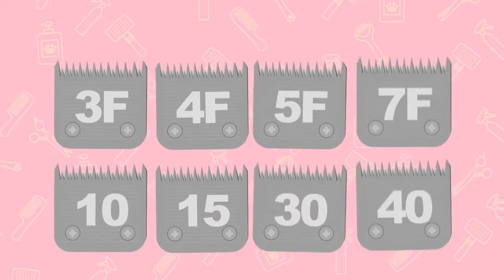✂️ Conoce las HERRAMIENTAS del GROOMING ▶︎ Instituto de Peluquería Canina Easygroom 🐶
Antes de aprender a realizar ningún corte de pelo a ninguna mascota, es importante que conozcas y te familiarices con todas las herramientas necesarias para realizar un buen corte a una mascota. Lo que diferencia a los aficionados de los amateurs.

Si quieres saber más sobre la profesión, para convertirte en un experto en grooming y peluqueria canina, visita nuestra web escuela online, certificada por el gobierno de Costa Rica